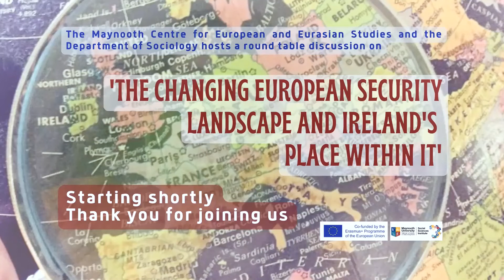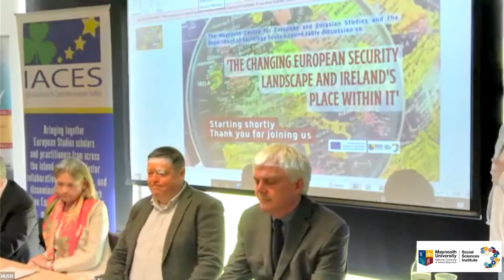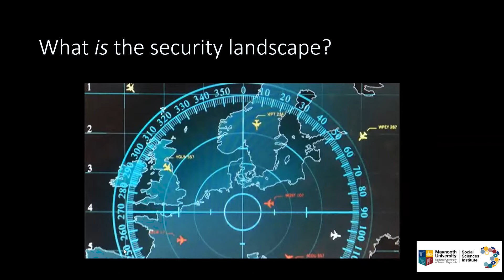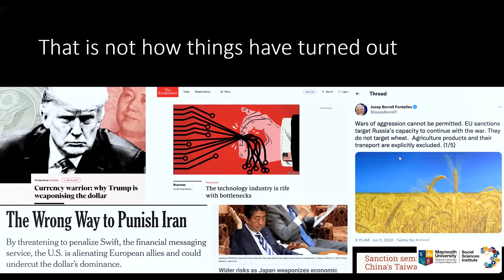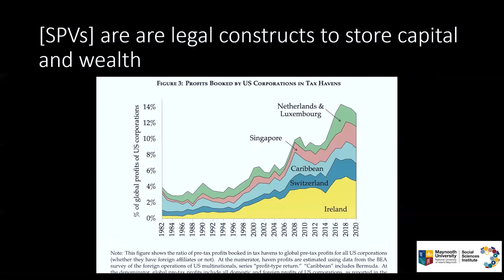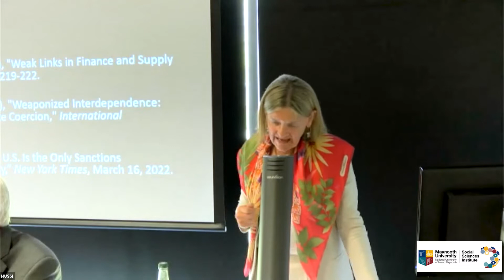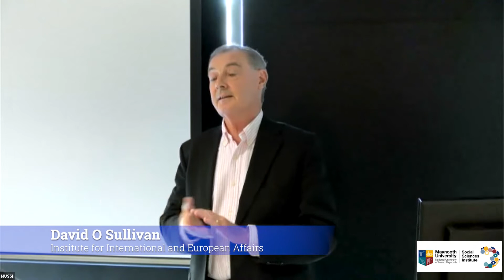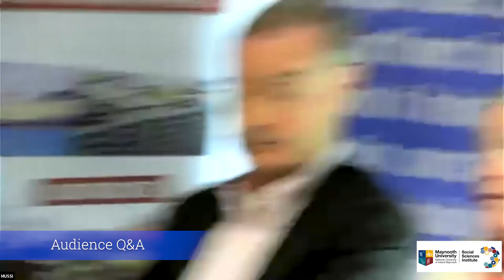The Changing European Security Landscape and Ireland's Place within it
The Maynooth Centre for European and Eurasian Studies, MU Social Sciences Institute and the Department of Sociology invite you to a round table discussion on 'The Changing European Security Landscape and Ireland's Place within it'.
Speakers:
Professor Henry Farrell (Johns Hopkins University)
Professor Brigid Laffan (European University Institute)
David O Sullivan (Institute for International and European Affairs)
Professor Ben Tonra (University College Dublin)

Chair: Professor John O'Brennan (Maynooth University)

Description
Russia's brutal assault on Ukraine has already produced the most important changes in geopolitics in Europe since the year of 'peaceful revolutions' in 1989. Those revolutions led to the fall of the Berlin Wall and the demise of the Soviet Union. More than three decades on from those events of epochal importance, the war in Ukraine has set in motion changes which scarcely seemed possible prior to 24 February.

This event will explore the changing security and defence landscape in Europe and how the war in Ukraine is influencing these changes. It will evaluate the nature of the EU and NATO response to the crisis created by the Russian invasion, the different reactions to Ukraine's pleas for help, the positions taken by France, Germany and Poland toward Ukraine, and the unilateral decisions of Finland and Sweden to seek membership of NATO.

It will seek to locate these events within a wider global theatre of geopolitical change and ask how, if at all, Europe might finally be taking on a consequential role in international defence and security.

It will also examine Ireland's place within the European security architecture and whether the war in Ukraine has shifted the dial on greater Irish engagement with European security norms.

We are delighted to welcome some of Europe's foremost experts on security and international affairs to discuss these issues at a critically important time.